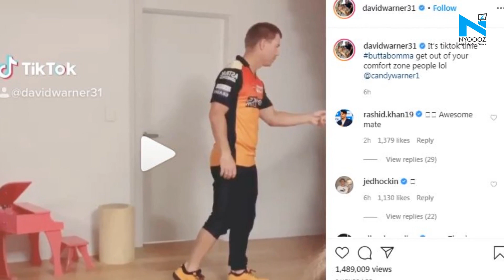Watch: David Warner and wife Candice dance on Telugu song ‘Butta Bomma’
Australian cricketer David Warner has been entertaining his fans on social media regularly. Warner keeps posting TikTok videos of himself with his family. On Thursday, Warner posted yet another Tik Tok video in which he and his wife Candice are dancing on a popular Telugu song ‘Butta Bomma’.